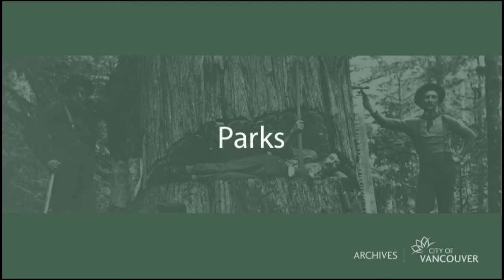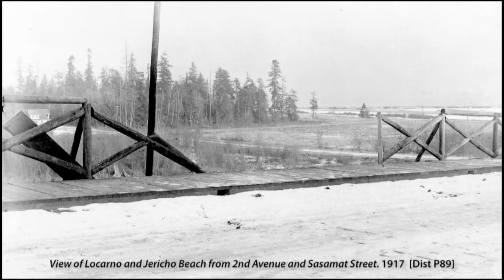Parks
A curated show featuring images and video from our holdings about parks and park activities in Vancouver.

Curated in 2012. Silent. This was created for the Archives' video displays in the City Hall rotunda and the Archives' Gallery. The photographs have been cropped to fit the video screen.